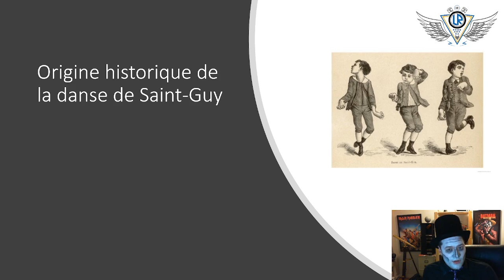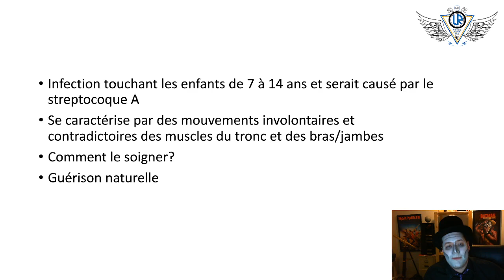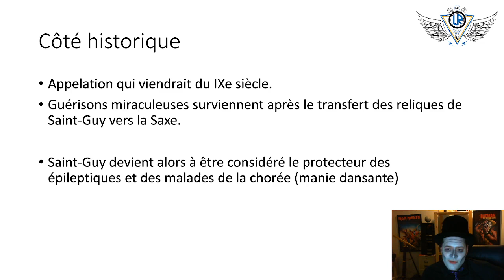Danse de Saint Guy – Origine historique # 15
Plus qu'une expression, la danse de Saint-Guy est actuellement un véritable mal qui a touché les populations auparavant! L'explication historiques de ce qu'est la danse de Saint-Guy et un survole dans l'application médicale. D'où provient ce phénomène? Un spécial Halloween!

0:00 - Introduction d'Halloween
1:26 - Origine médicale
1:19 - Origine historique de la danse de Saint-Guy
2:51 - Mot de clôture, où me trouver, quand et remerciements

Voici la capsule historique que je fais sur Twitch à toutes les fins de semaines (samedi ou dimanche) vers 14h heure du Québec!

Cet épisode date du 31 octobre 2022.

L'objectif est d'entretenir une conversation avec les gens qui regardent non comme un cours magistrale, mais une discussion en tête à tête.

Je fais quelques petites recherches, mais vous n'aurez jamais un contenu qui passerait des dizaines d'heures. Il s'agit plutôt d'un contenu léger, accessible, sans prétention, sans bourrage de crâne pour ceux qui sont intéressés par l'histoire et qui veulent en apprendre un peu plus! Le but est vraiment de montrer ma passion pour l'histoire, continuer à apprendre et la partager! En plus, il sera possible pour les personnes intéressées de creuser eux mêmes sur le sujet et ainsi faire des recherches!

Références à ajouter et/ou sur demande!

Je vous invite à nous rejoindre en direct à l'adresse Twitch suivante

Bon visionnement!